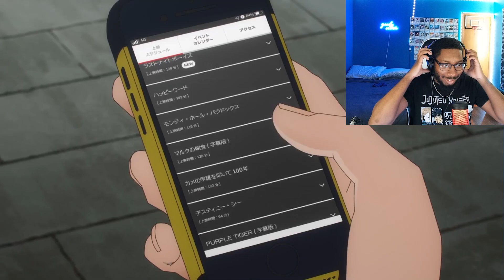THE FIGHT BEGINS! Jujutsu Kaisen Season 2 Episode 6 Reaction!!!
Copyright law:
Timestamps:
Preview - 00:00
Intro - 00:08
Jujutsu Kaisen Season 2 Episode 6 Reaction - 00:59
Closing Thoughts - 09:19